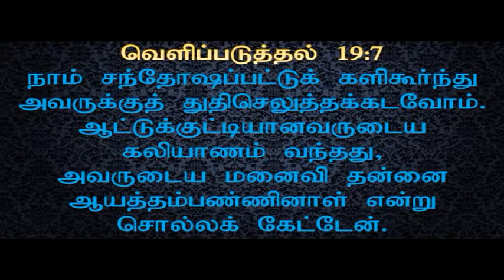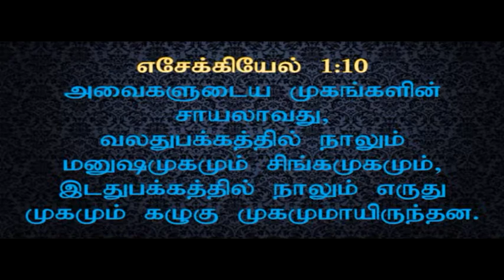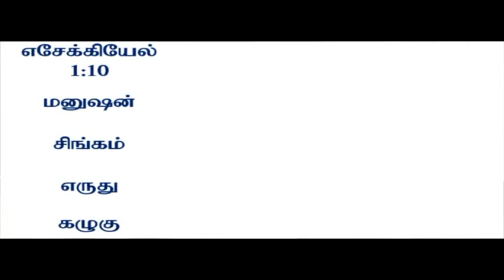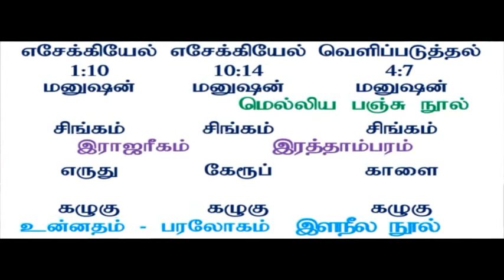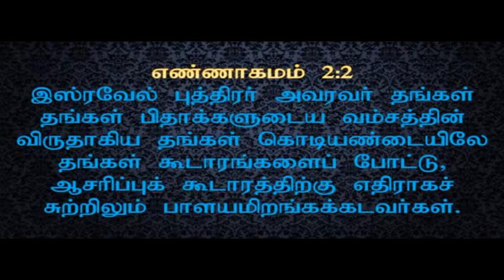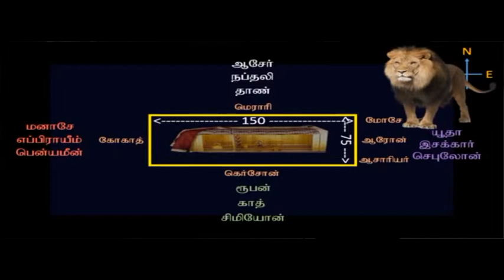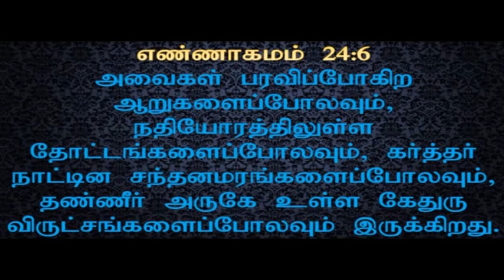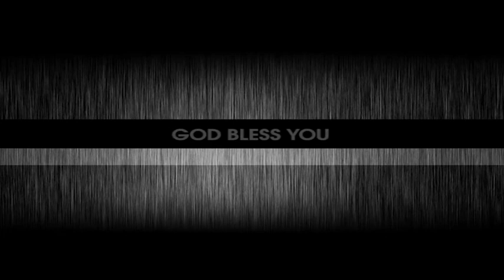Life Of Christ | கிறிஸ்துவின் ஜீவன் | Walking Closer with Lord - D10 | Pr. Robert Simon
Message Title / தேவ செய்தி தலைப்பு : Life Of Christ | கிறிஸ்துவின் ஜீவன் | Kristhuvin Jeevan | Walking Closer with Lord – DAY 10 | தேவனோடு இணைந்து நடக்க – நாள் 10 | Devanodu Innaithu Nadakka – Naal 10

Our Address:
Carmel Christian Assembly
103, Brickkiln Road,
Purasawalkam,